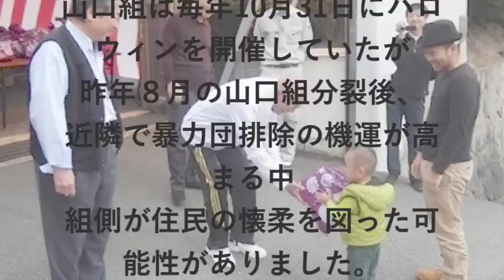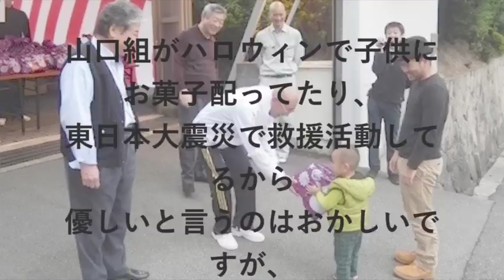暴力団・山口組のハロウィン…実はひっそり頑張ってたと話題に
暴力団・山口組のハロウィン…
実はひっそり頑張ってたと話題に